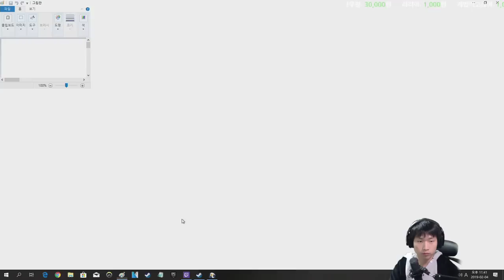전체영상#1 사모로스트3 {Samorost3}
오웨에에엥